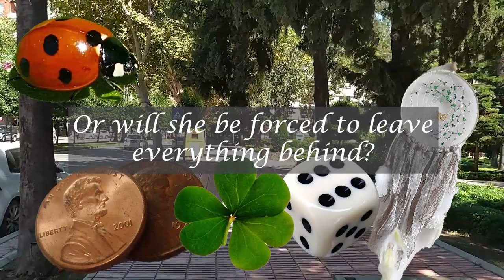Fortune Falls By: Jenny Goebel Book Trailer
Fortune Falls

By: Jenny Goebel
Scholastic Press Publishing